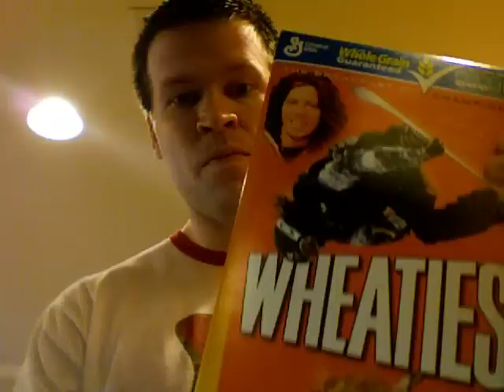Cereal: Snap, Crackle, Pop Culture (long)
30 days of eating cereal 3 bowls a day.

"Cereal: Snap, Crackle, Pop Culture" comes out May 24.  Here are some links to the book: